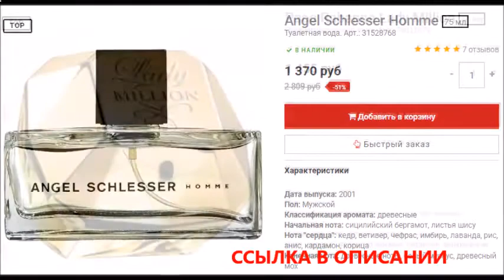парфюмерия фрагонар отзывы